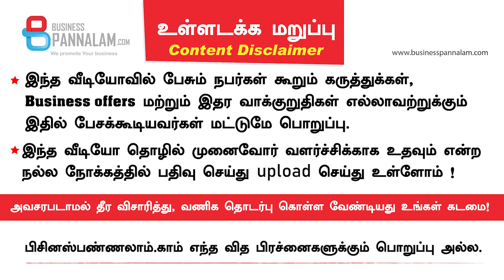உங்கள் Product Export செய்து கொடுப்போம் வெளிநாட்டில் உள்ளவர்களுக்கு தேவையான Product அனுப்பி வைப்போம்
S.Dilipbabu
SD Exports
133, Nattamai Karar Pettai, Madurai Road, Theni 625531
We are merchant exporters, exporting from India since 2016 we deal with 500+ products from different industries

Kitchen Equipment manufacturing, AC & Spares, Wooden furniture and accessories, bathroom fittings, Tiles, Home appliances, Laundry equipment’s, cleaning chemicals, Construction machinery, construction chemicals, Waterproofing applicants, Landscaping equipment, gardening tools, Bathroom amenities etc

Businesspannalam group
If you have interested, plz join